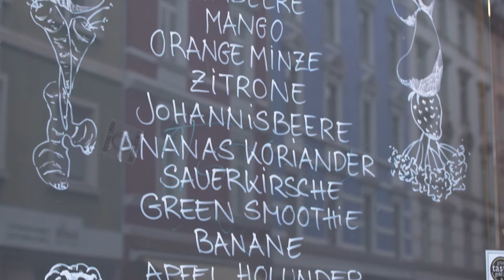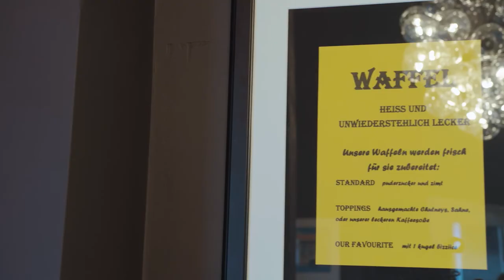HessenGoesGlobal Finalist 2018 - BizziIce